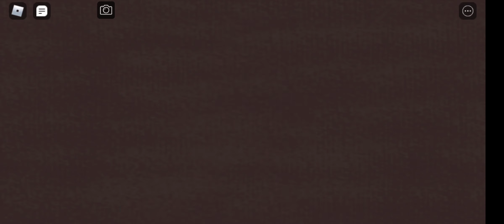Playing Faz Theme Park on Roblox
Game by Dino_B9 aka Decoded the game is really good I suggest everyone play this game and support the developer.